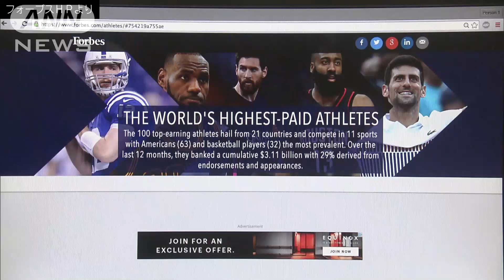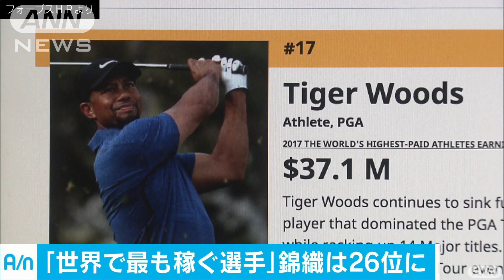スポーツ選手長者番付 1位ロナウド、錦織は26位(17/06/08)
アメリカの経済誌「フォーブス」は「世界で最も稼ぐスポーツ選手」を発表し、サッカーのクリスティアーノ・ロナウド選手が1位になりました。日本の錦織圭選手は26位にランクインしました。